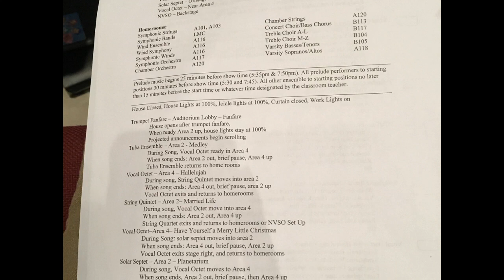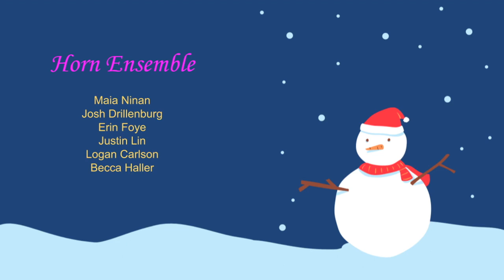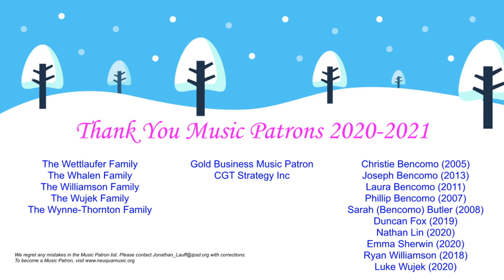Crystal 2020 Thursday Dec 17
Clarinet/Soprano Duet: Der Hirt auf dem Felsen
Horn Ensemble: French Suite
String Trio: Concerto Grosso
Flute Duet: Beauty and the Beast
Vocal Ensemble: Winter Wonderland